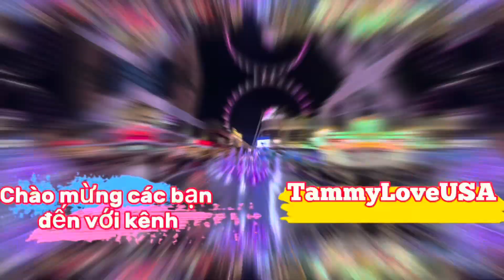Đi ăn nhà hàng Tùng Ký và đi bộ Bellagio Casino #012024